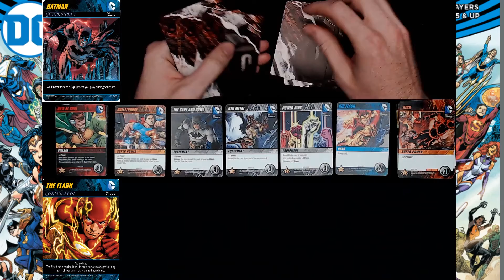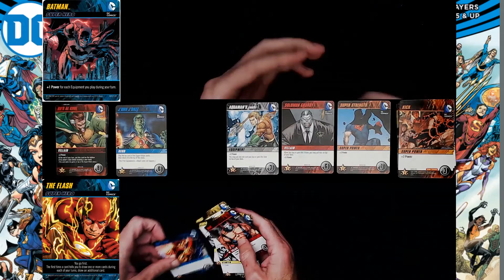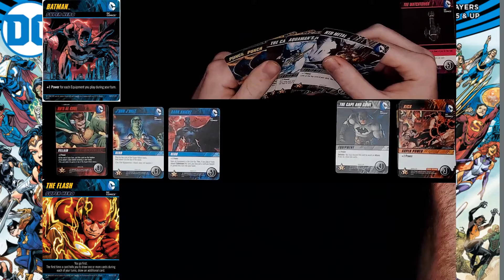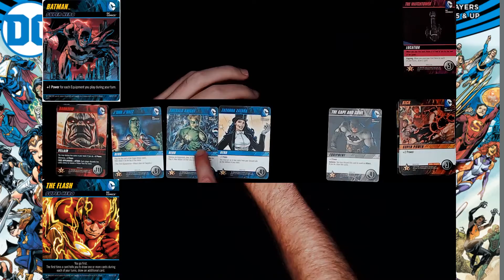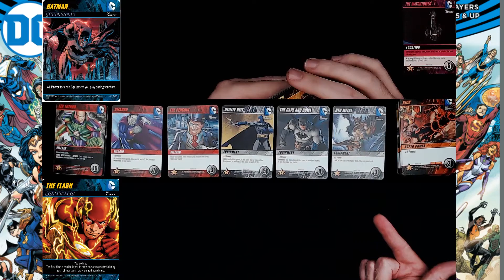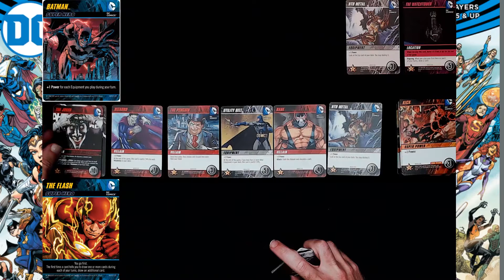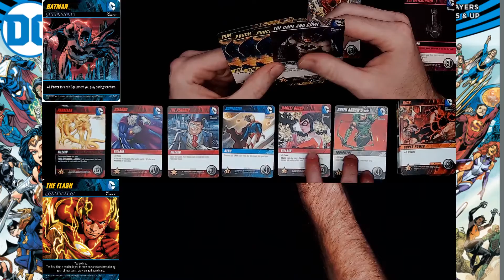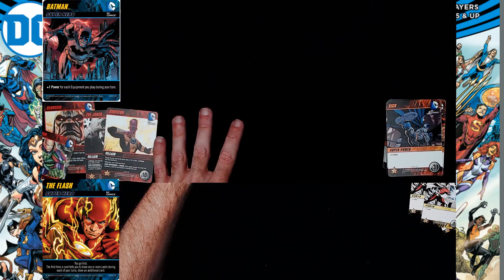Two Player Tuesday | DC Deckbuilder | How to Play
John takes the role of Batman, and Jeff plays The Flash as they take on the Base set of DC Deck-Building card game.  John learns to play his first deck builder tonight on Two Player Tuesday. The DC Deckbuilder by Cryptozoic is one of the BEST deck building games to learn first.